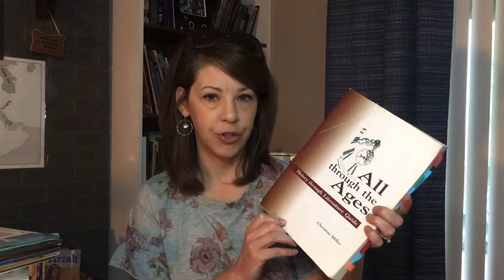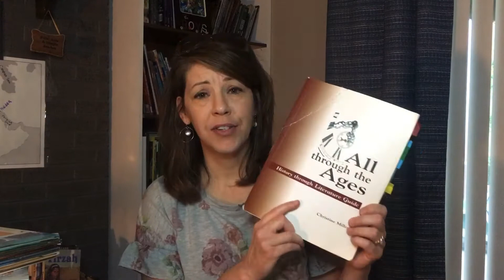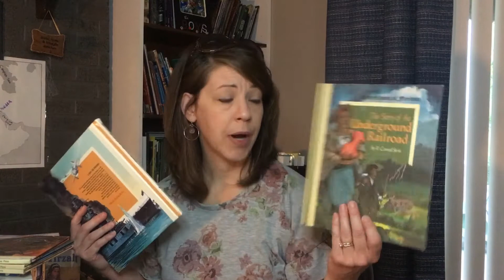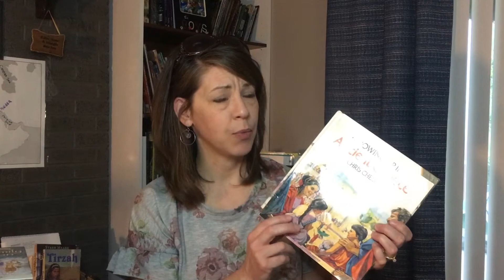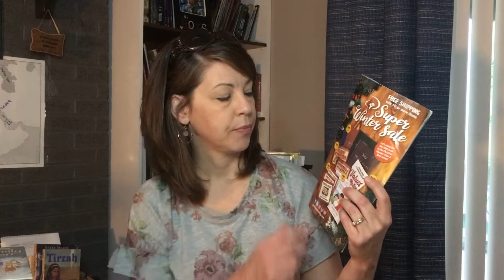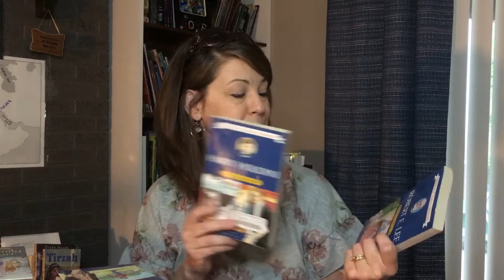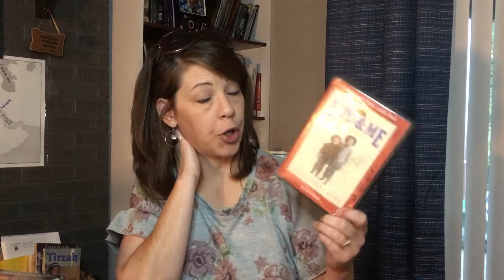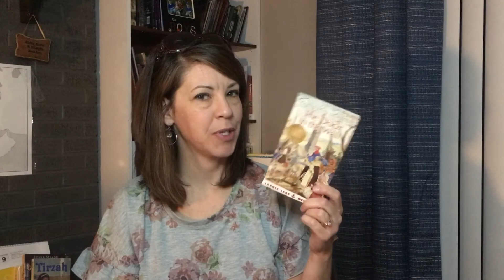Finding and enjoying literature based history books and read- alouds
Today I talked how found more options for history literature base books and read-aloud books.

All through the Ages
 History through Literature Guide
By Christine Miller

Heart of Dakota
Sonlight
Veritas
YWAM
Beautiful Feet Books
Bethlehem Books
Christian Light Publications
Christian Liberty Press